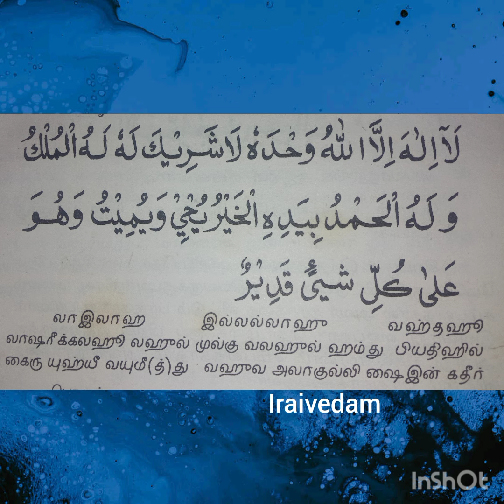பஜ்ரு, மஹ்ரிப் தொழுகைக்கு பிறகு ஓதும் சக்தி வாய்ந்த கலிமா@Iraivedam